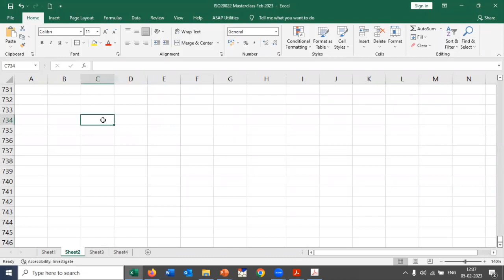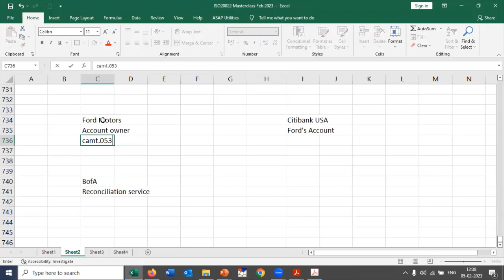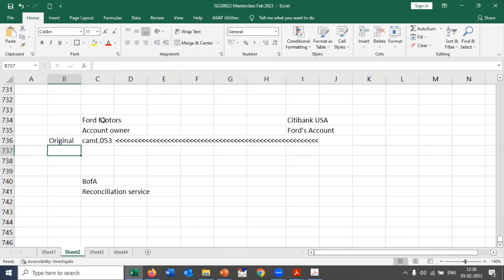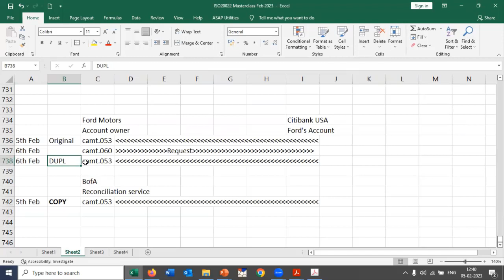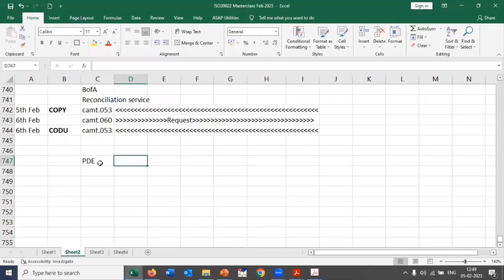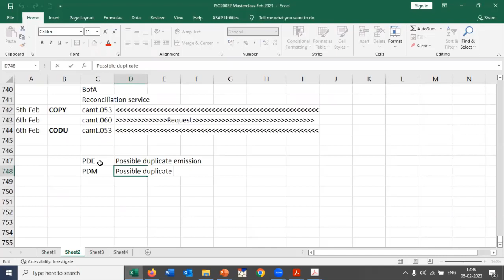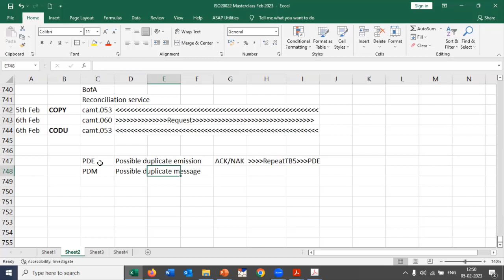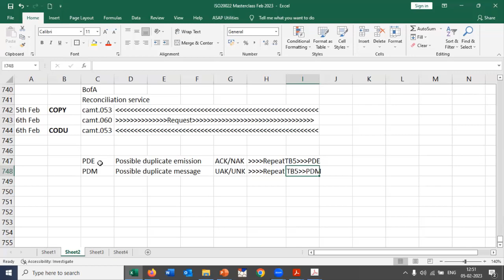CopyDuplicate Vs Possible Duplicate Element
Understand the difference between ISO20022 BAH element CopyDuplicate and PossibleDuplicate.